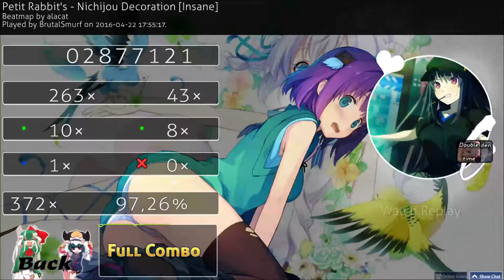(Osu!) Petit Rabbit's - Nichijou Decoration [Insane] HD,DT